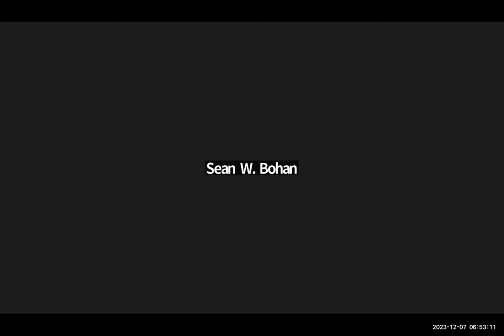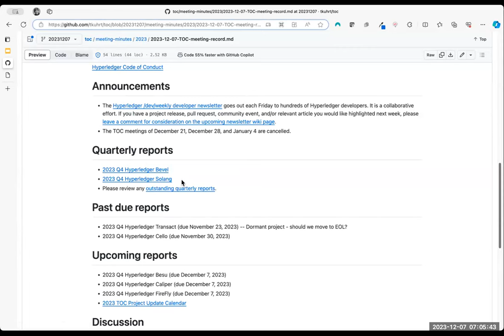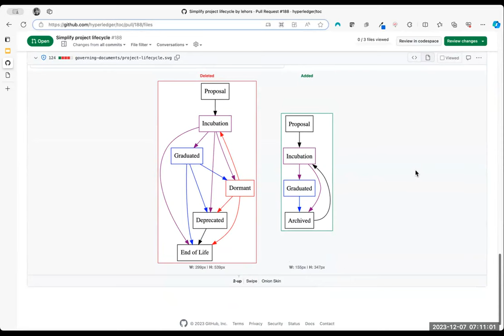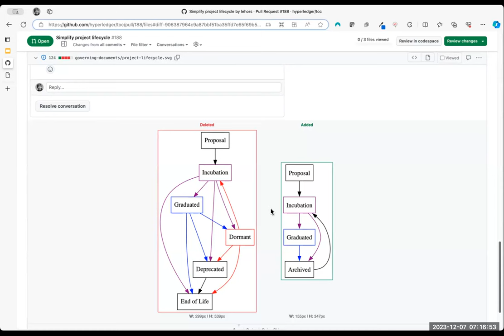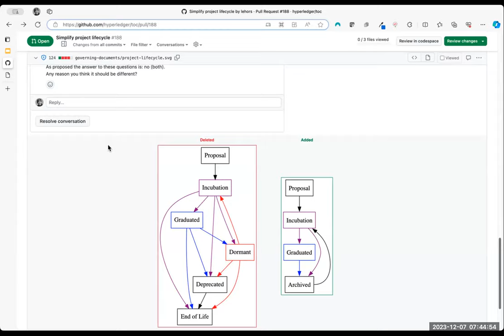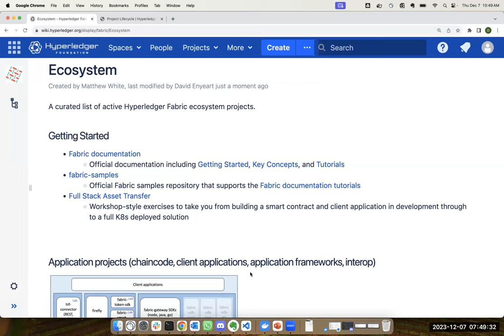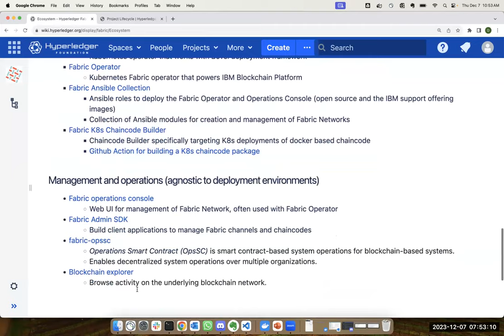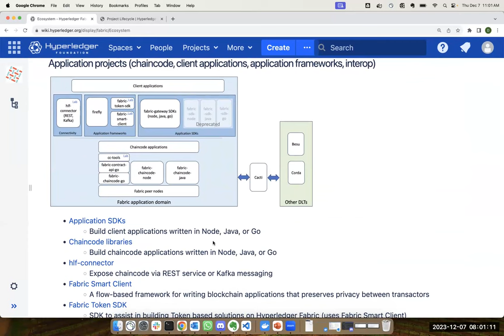2023 12 07 Hyperledger TOC